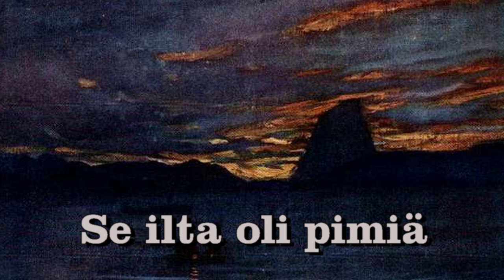Solistiyhtye Imperial: Sikermä eteläpohjalaisia kansanlauluja, South Ostrobothnian Folk Songs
Johtaa: Erkki Karjalainen.
Sovitus: Jorma Panula.

00:00 Illan tullen
01:35 Kutureckin polkka
03:17 Se ilta oli pimiä
04:00 Kun poijat raitilla
04:32 Talapaka Nikolai
05:40 Heippatirallaa